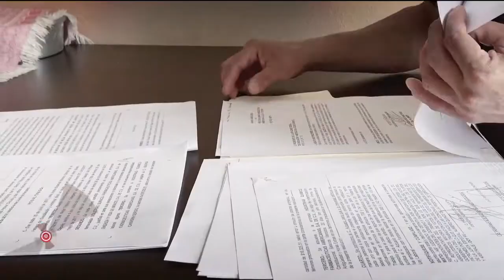Menciona que trabajó por 6 años en una empresa y no respetan el monto que le correspondía